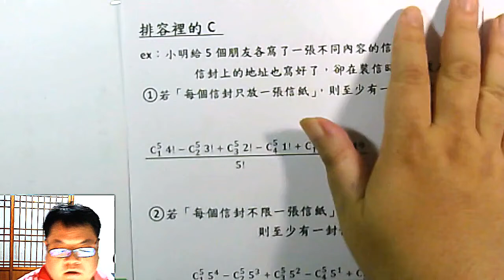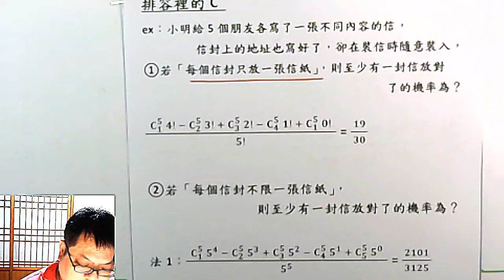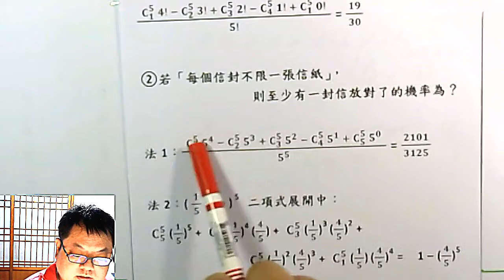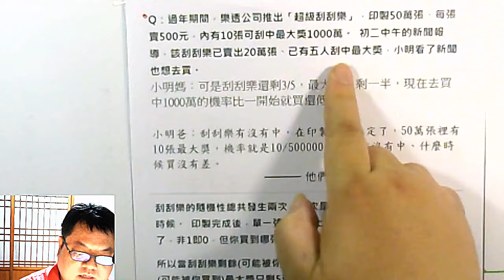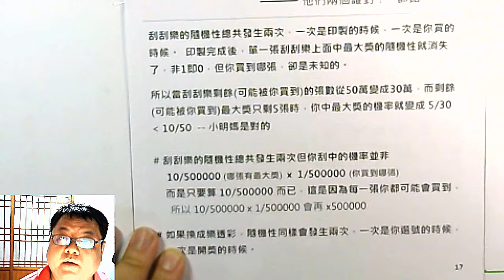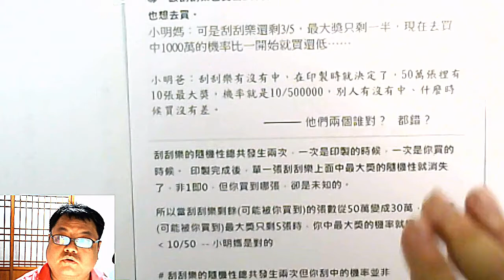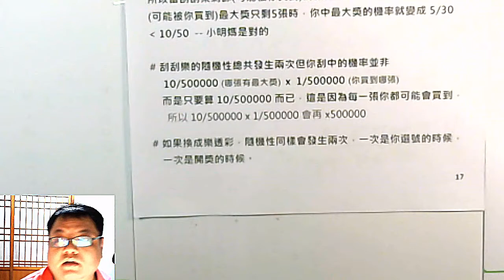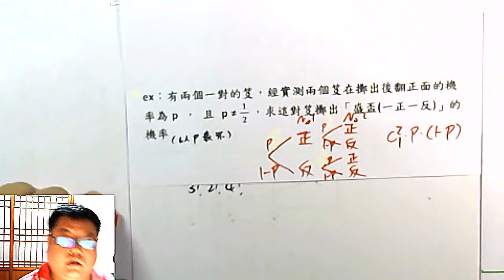高一下數學 機率 13 「排容裡的C」的花式應用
本集：「五張信紙隨機放入信封，每個信封 限放一張/不限一張 至少有一封放對的機率、每封都有信的機率」、「刮刮樂大獎被開出一些，後還值得買嗎？」